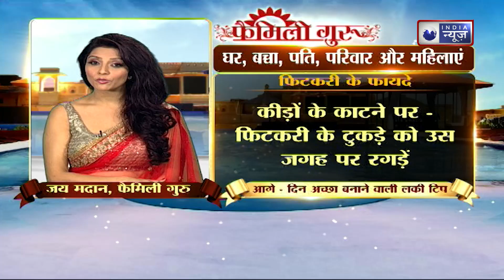Mahaupaay : जानिये कैसे दूध आपके लिए फायदेमंद साबित हो सकता है। || Family Guru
Benefits of milk:
कच्चे दूध में विटामिन ए होता है जो चेहरे से दाग-धब्बे (Dark Spots) और झाइयां हल्की करने में मदद करता है. इस चलते फेस मास्क में खासतौर से कच्चे दूध को डाला जाना अच्छा रहता है. कच्चे दूध के इस्तेमाल से स्किन को एंटी-एजिंग गुण भी मिलते हैं. यह झुर्रियां कम करने में असरदार होता है.

Benefits of milk :
Raw milk contains Vitamin A which helps in lightening dark spots and freckles from the face. For this reason, it is especially good to add raw milk to face masks. Use of raw milk also provides anti-aging properties to the skin. It is effective in reducing wrinkles.